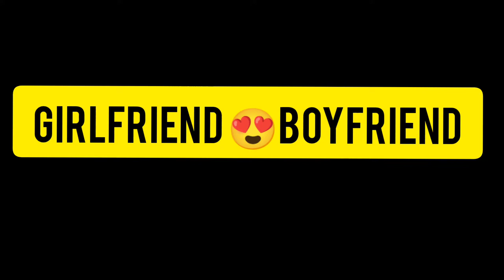After Look Horror Movies 😂 || Veerana ||Abhi Ki Vines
बस आपका प्यार और Support चाहिए ❤ |

Camra Mobile = Pocox3pro
Mic = BoyaM1
Tripod =Gorrila Tripod

        🙏 Thank you For Waching this 😍